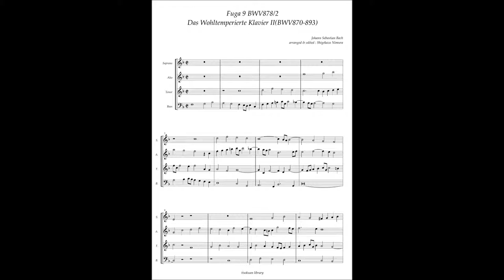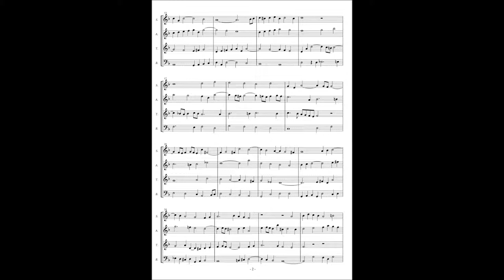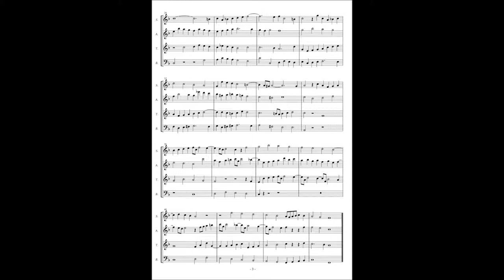J.S.Bach,The Well tempered Clavier II No 9 BWV878/2 Fuga